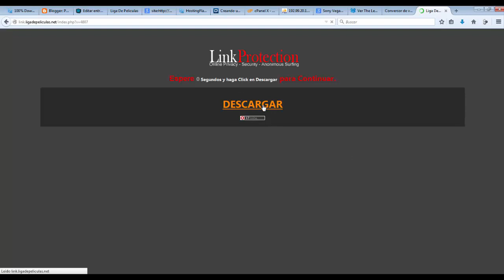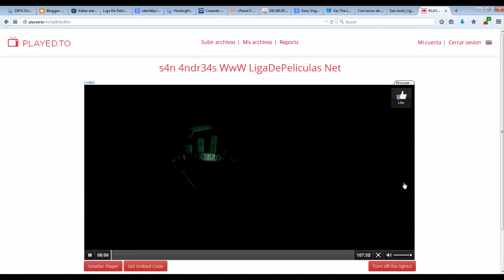Pelicula Completa San Andreas (Terremoto: La falla de San Andrés) (2015) Online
San Andreas (Terremoto: La falla de San Andrés) (2015) CAMRip Latino [Mega] Ver Online